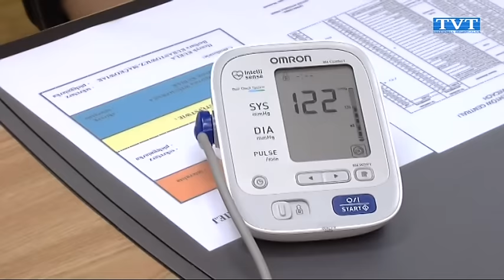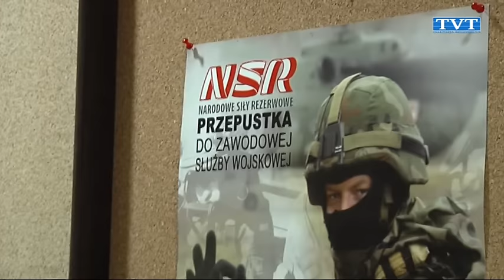Przed komisję marsz!